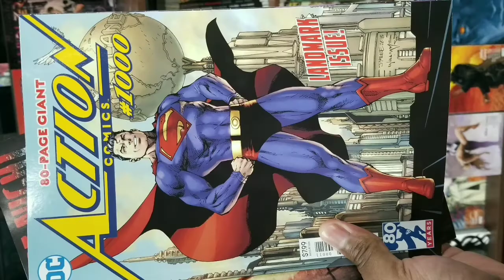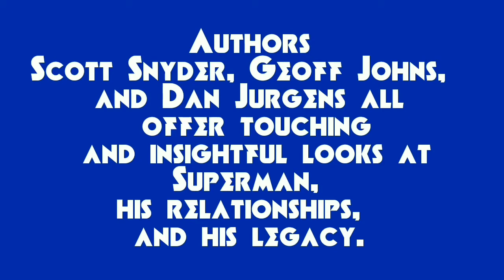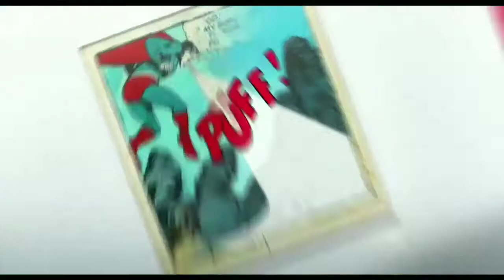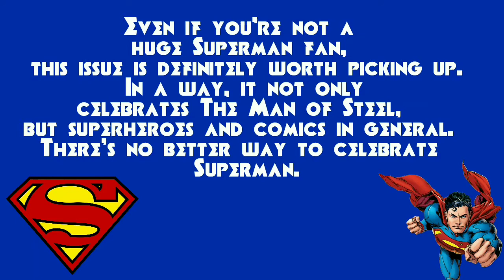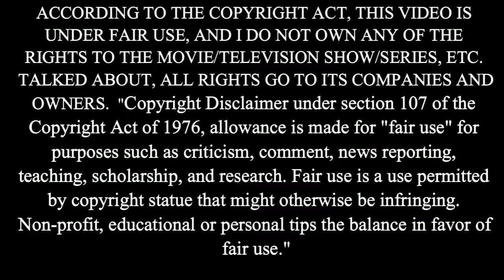A Look at SUPERMAN in ACTION COMICS 1000 (A Landmark Issue)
Title - A Look at SUPERMAN in ACTION COMICS 1000 (A Landmark Issue)

About - Each story attempts to pay tribute to Superman from a unique perspective. Some are more successful than others, but there certainly isn’t a bad story among them. Even if you’re not a huge Superman fan, this issue is definitely worth picking up. In a way, it not only celebrates The Man of Steel, but superheroes and comics in general. There’s no better way to celebrate Superman.

Video By - Nile Fortner

Video Length - 5 Minutes 17 Seconds

Hashtags Below -

Last Video on This Channel  -

22 New Character Posters for AVENGERS: INFINITY WAR

Link to Last Video Below -

Upcoming Videos -

A Little Look at My Favorite Comic Book Store TATE'S COMICS

Kiko Sushi Restaurant

instrumental/Background Music Used in the Video -

Superman Hip Hop Instrumental Beat Theme

Link to Insumental Below -

Superman Theme (Metal Version) -

Link to Instrumental Below -

You May Also Find Me Here:

Cinephellas.com
Rotten Tomatoes: BOOGIE BUDDHA
Google Plus: Nile Fortner
IMDB: NileFortnerBoogieBuddha954
We Live Entertainment.com
ComicAttack.net
Independent Streak Magazine
BocaWatch.org
New Website and Blog Coming Soon ⌨🖱💻📸📽✏🍕🍣🌴

That Way We Can See Each Other Next Time.

ACCORDING TO THE COPYRIGHT ACT, THIS VIDEO IS UNDER FAIR USE, AND I DO NOT OWN ANY OF THE RIGHTS TO THE MOVIE, TELEVISION SHOW, ETC. TALKED ABOUT IN THIS VIDEO, ALL RIGHTS GO TO ITS COMPANIES AND OWNERS.

The Rights of "Superman" belong to Warner Bros. Pictures and DC Comics. Action Comics are distributed by DC Comics, and Superman was created by writer Jerry Siegel and artist Joe Shuster, high school students living in Cleveland, Ohio, in 1933.